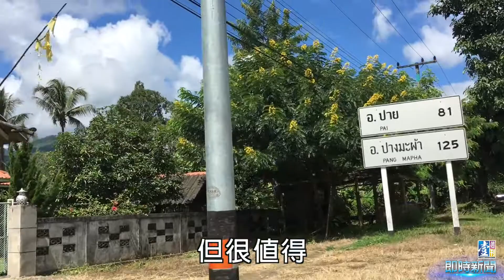【台灣壹週刊】泰北拜城摩托車革命日記之旅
「拜城，早不是昔日的拜城，它已經毀了。」我人都還沒出發前往泰北，便已經聽了這句話不下數十次。說的人像興沖沖check-in了一家旅館卻發現wifi不通一樣充滿天滅我也的悲憤。甚至連這句話本身，都已成了一種陳腔濫調，猶如烏托邦的隕落，香格里拉被蒙塵。等等，我以為這概念在千禧年的背包客經典電影《海灘》，就被討論過了？我決心出發前往一探究竟，看看這十幾年前去過的河岸小鎮，是否已墜入萬劫不復的觀光深淵。